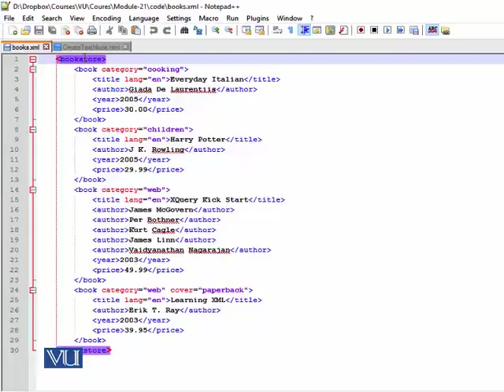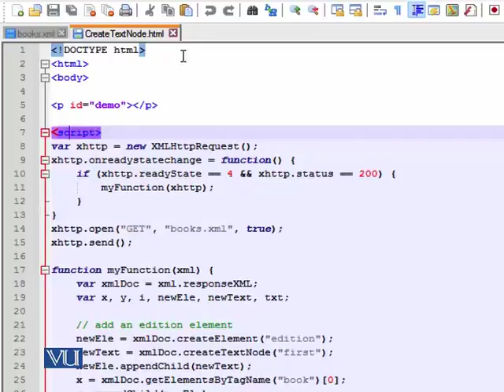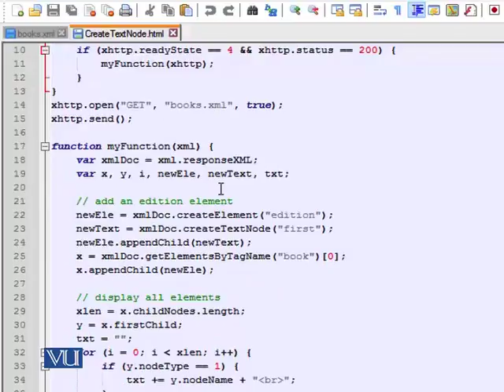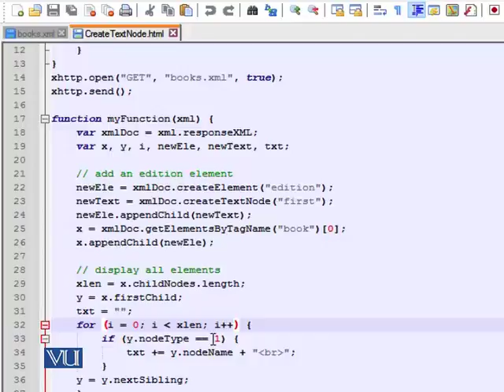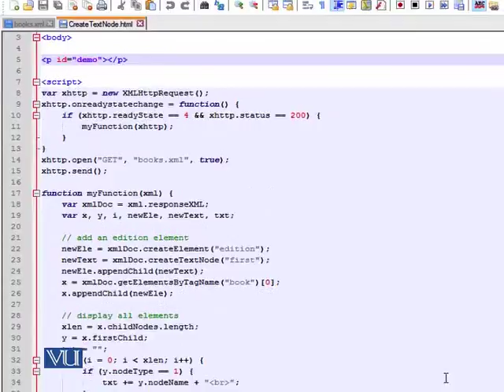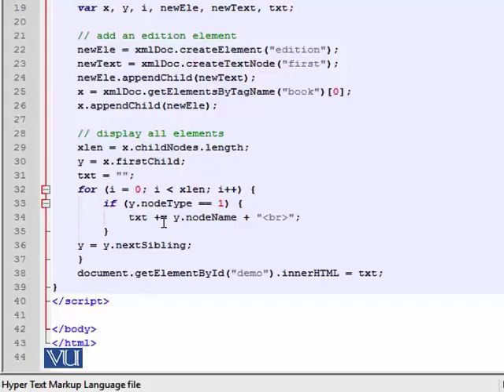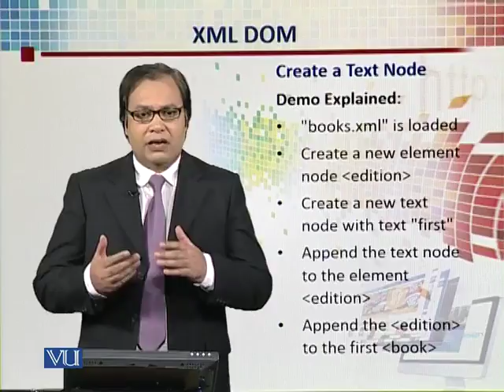CS311_Topic160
Topic: 160